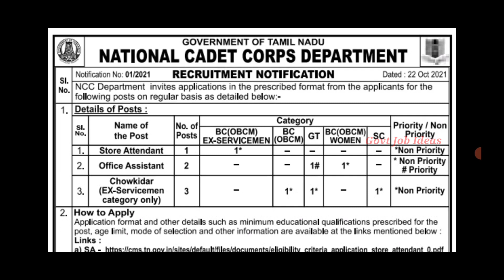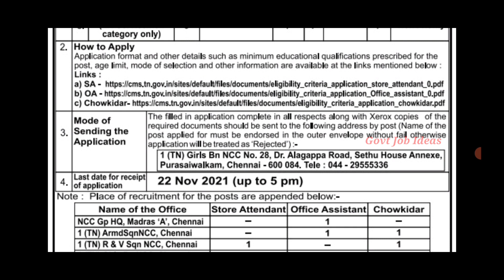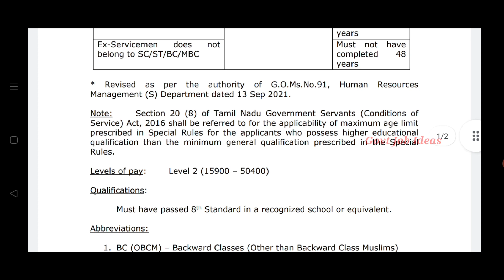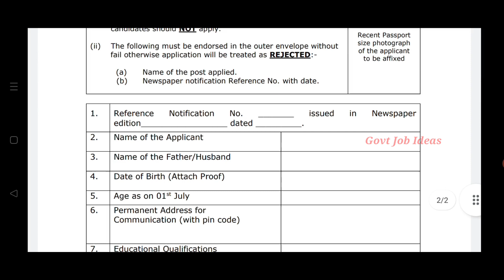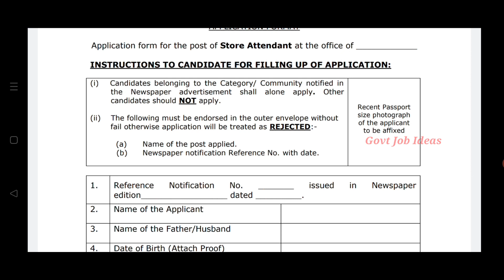Tamil Nadu NCC Chennai Job//8th Pass to Any Degree | Salary–15700 to 50400 | OA,SA,Chowkidar Post..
Tamil Nadu NCC Chennai Job..